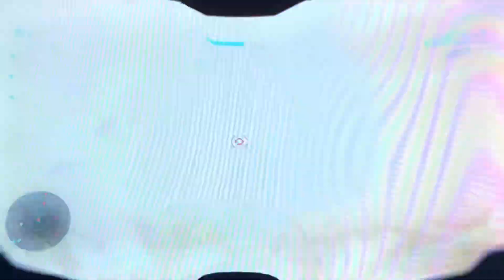Halo 5 Guardians Gameplay Walkthrough - Part 4 - Glassed - Campaign Mission 3 (Xbox One)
Halo 5 Guardians Gameplay Walkthrough Part 4 includes a Review and Mission 3: Glassed of the Halo 5 Campaign for Xbox One.
This Halo 5 Gameplay Walkthrough will include a Review, All Missions, Cortana, Master Chief, and The Ending of The Single Player Campaign.

Halo 5: Guardians is a 2015 first-person shooter video game developed by 343 Industries, published by Microsoft Studios, and released worldwide for the Xbox One game console on October 27, 2015.

Halo 5 revolves around the Master Chief, protagonist of the previous four installments, and Spartan Jameson Locke, first introduced in Halo 2 Anniversary’s terminals, and expanded upon in Halo: Nightfall. Chief is declared AWOL, alongside Blue Team, and it is left to Fireteam Osiris, led by Locke, to track him down and discover what is going on.